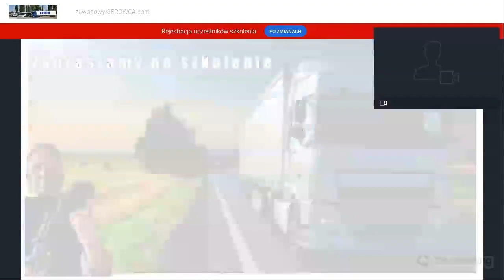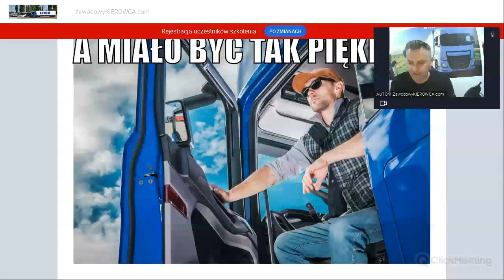Jak wygląda szkolenie okresowe, kwalifikacji wstępnej? Egzaminy? System Działa 3 dni po zmianach?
Od 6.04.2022 obowiązuje nowe rozporządzenie ws. szkolenia kierowców transportu drogowego. Czy po 3 dniach coś się zmieniło? Czy można rozpocząć szkolenia? Co z kierowcami, którym kończą się uprawnienia?

Zapraszamy na fragment z naszego spotkania z kierowcami :)